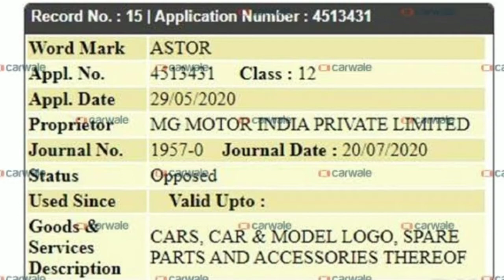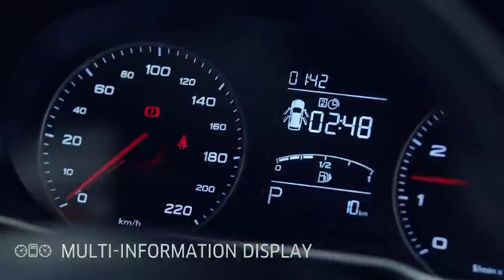MG Astor Compact SUV India Launch Full Details | mg zs petrol variant name is astor | Cardrive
नमस्कार दोस्तों
                      इस वीडियो के अंदर आपको एमजी मोटर्स कि  zs ईवी के पैट्रोल वैरीअंट के बारे में बताया गया है एमजी मोटर्स अपनी इलेक्ट्रिक एसयूवी जेडएस को पैट्रोल इंजन के साथ इंडिया में लांच करने वाली है इस SUV को India में Astor के नाम से लांच कर सकती हैं क्योंकि हाल ही में एमजी मोटर्स ने इंडिया में Astor नाम को पेटेंट कराया है वीडियो में आपको सभी डिटेल्स मिल जाएगी
धन्यवाद